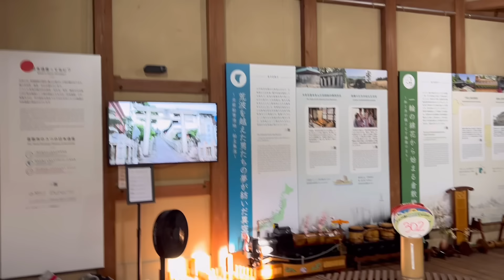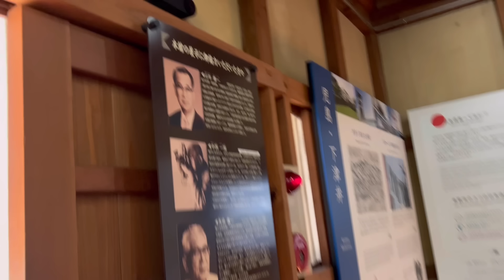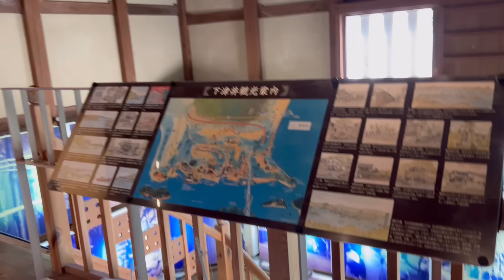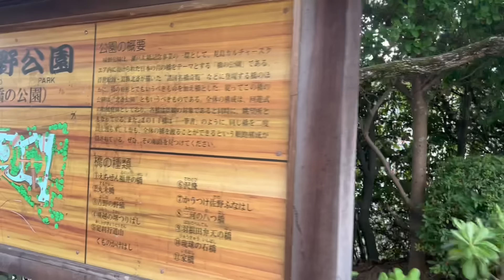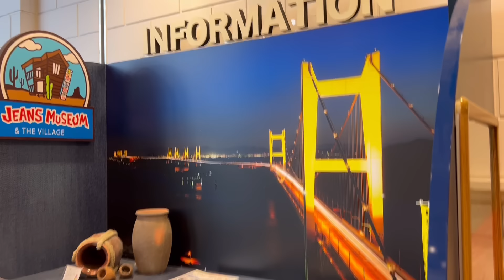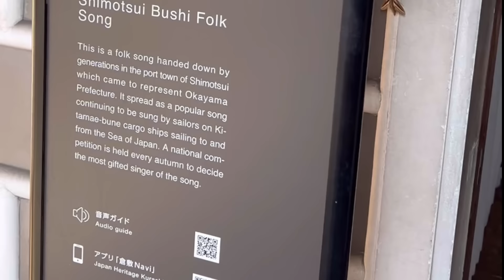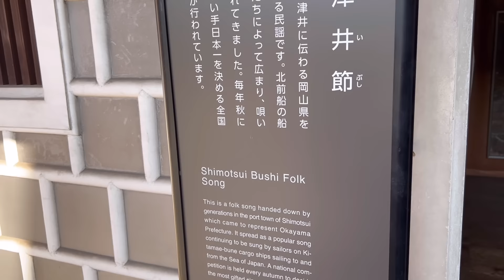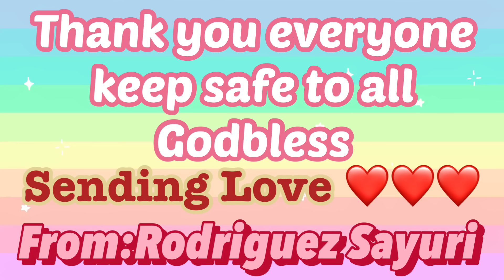TARA SA JAPAN (HERITAGE)